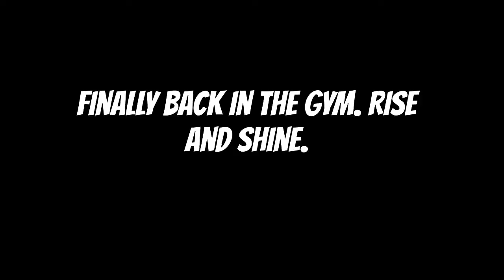Back in the gym and vlog from the church parking lot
Back in the gym in the morning. Good day all around. I've decided to write an e-book so please and sign up for updated.